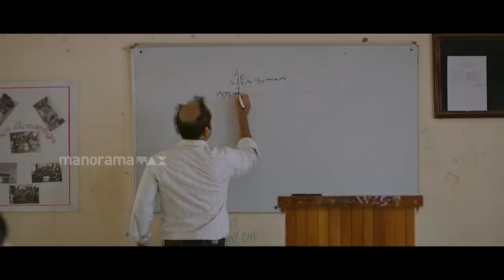Thamaasha | Student Insults Vinay Forrt | Mazhavil Manorama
Thamaasha is a 2019 Indian Malayalam-language film written and directed by Ashraf Hamza and produced by Sameer Thahir, Shyju Khalid, Lijo Jose Pellissery and Chemban Vinod Jose. Watch and enjoy this movie scene.

Watch your favourite movies on ManoramaMax.com